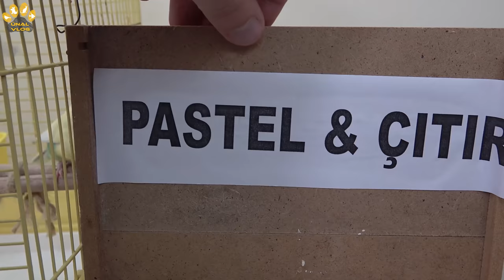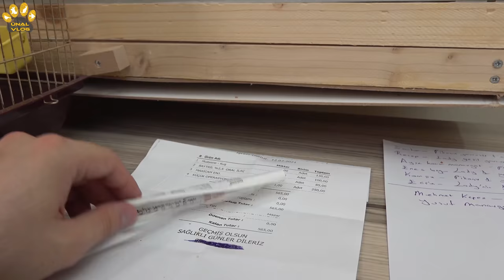Muhabbet Kuşu Çıtır Anısına Son Veda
Çıtır 2019 yılında dünyaya gelen ve Eylül 2021 de hayatını kaybeden muhabbet kuşum. 2019 yılında Fıstık ve Paşa isimli kuşlarımın yavrusu olarak dünyaya geldi. 7-8 aylık olduğunda  Pastel isimli muhabbet kuşum ile eş oldu. İlk kuluçkalarında 5 tane yavruları dünyaya geldi. Pastelden sonra Limon isimli kuşumla da eş oldular. O süreçte de iki tane yavruları dünyaya geldi. 2021 Eylül ayında ise  geçirdiği bir hastalık nedeniyle  hayatını kaybetti. Muhabbet kuşum Çıtır'ın hayatını ve onunla olan anılarımızı bu videoda derlemeye çalıştım. Umarım beğenirsiniz.